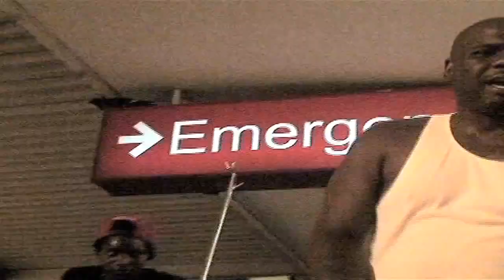MR.GHETTO - HEART ATTACK - ( BONOSE TV )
MR.GHETTO -  HEART ATTACK